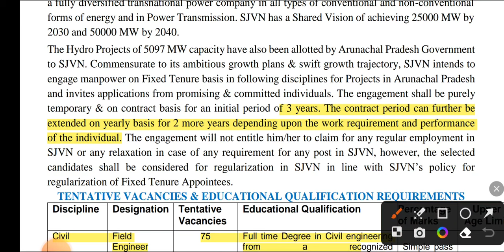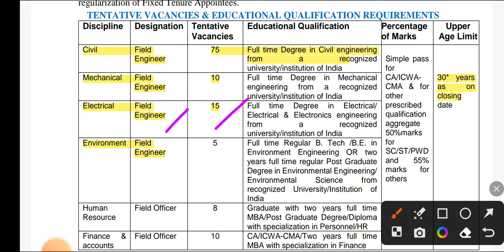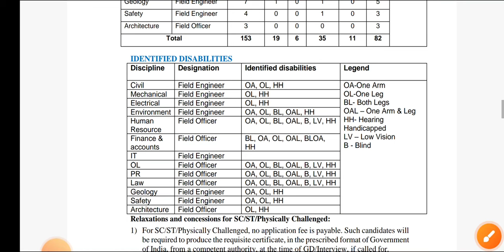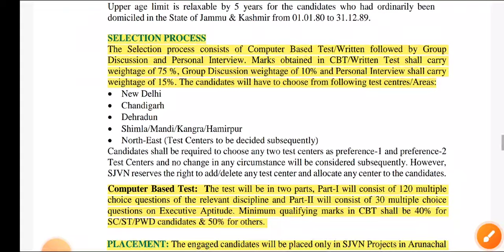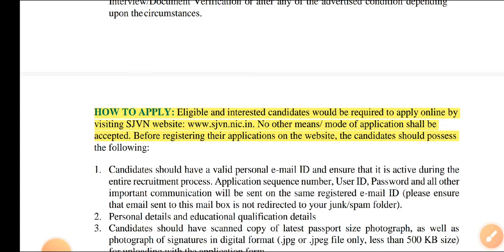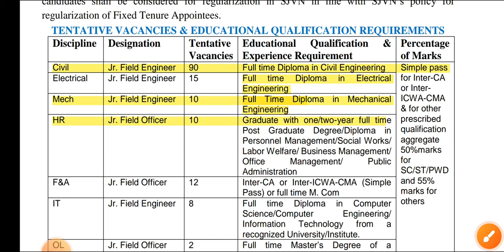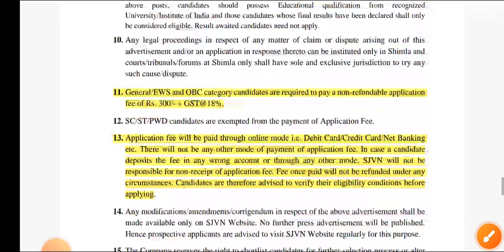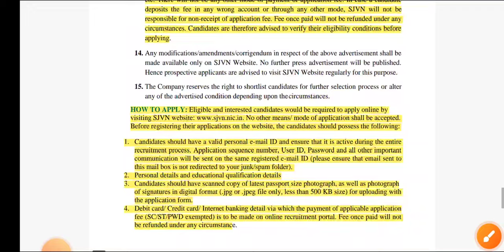SJVN Field Engineer Officer Full Datails Out Civil EE ME Exam Pattern Syllabus Selection process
1. civil Ki Goli Question Bank (4000+ Civil Engineering Questions)

2. civil ki goli Solution Book

3. civil Booster (Civil Engineering Handbook For Quick Revision All Important Data With 24 Subjects)

4. Civil Rocket Chart (Civil Engineering Formula Wall Chart)

5 . Gupta & Gupta Book Solution

6.Reasoning Ki Goli

7. UP KI GOLI (With Hindi Chart) Uttarpradesh Civil Engineering Previous Year Paper's Solution Book

8. HARYANA KI GOLI (Haryana All Civil Engineering Exams Previous Year Paper's With Solution)

9. Uttrakhand Ki Goli (Uttrakhand All Civil Engineering Exams Previous Year Paper's With Solution)

10. Draftsman Notes book (Draftsman All Civil Engineering Subjects Theory+ Draughtsman Exams Previous Year Paper's With Solution)

11. Delhi ki goli(DSSSB, DDA ,DMRC all civil engineering previous year papers book)

12. Rajasthan ki goli (Rajasthan All Civil Engineering Previous Year Paper's Solution Book) with 5 Rajasthan Gk Chart

13. Exam Booster handbook (Hindi Version of Civil Booster For Diploma Candidates) with 2 Wall chart , 2 Pocket Dictionary

14. Odisha Ki Goli ( Odisha JE AEE LECTURER Etc Civil Engineering Exams Previous Year Paper's With Solution Book)

SJVN vacancies 2023
SJVN recruitment 2023
SJVN jobs 2023
SJVN field engineer recruitment
SJVN field officer recruitment
SJVN junior field engineer recruitment
SJVN junior field officer recruitment
SJVN contract based recruitment
SJVN job opportunities
SJVN Limited vacancies 2023
Civil engine
SJVN Limited recruitment 2023
Apply for SJVN Limited jobs
SJVN Limited career opportunities
SJVN Limited salary and benefits
SJVN Limited interview questions
How to get a job at SJVN Limited
SJVN Limited company culture
SJVN Limited employee benefitsCivil engineering
Civil engineer
Civil engineering projects
Civil engineering design
Civil engineering construction
Civil engineering challenges
Civil engineering innovations
Civil engineering career
Civil engineering education
Civil engineering software
Civil engineering bookssjvn 2023
sjvn 2023 result
sjvn 2023 recruitment
sjvn 2023 exam date
sjvn 2023 syllabus
sjvn 2023 answer key
sjvn 2023 admit card
sjvn dividend 2023
sjvn share price target 2023
sjvn dividend 2023 record date
sjvn apprenticeship 2023
sjvn apprenticeship 2023 result
sjvn apprenticeship 2023 apply online
sjvn recruitment 2023 apply online
sjvn recruitment 2023 admit card
sjvn dividend announcement 2023
macbook air 2022 release date
2021 income tax return due date
sjvn upcoming projects
latest news on sjvn
sjvn listing date
sjvn calendar 2023
sjvn admit card 2023 field electrician
sjvn admit card 2023 sarkari result
sjvn electrician admit card 2023 download
sjvn cut off 2023
sjvn field engineer cut off 2023
sjvn record date 2023
sjvn interim dividend 2023
sjvn paper date 2023
sjvn exam date 2023
sjvn admit card download 2023
sjvn field engineer exam date 2023
sjvn answer key 2023 pdf download
sjvn je exam date 2023
sjvn result 2023 pdf download
sjvn field engineer 2023 result
sjvn field engineer result 2023
sjvn field engineer recruitment 2023
sjvn junior field engineer recruitment 2023
sjvn field engineer answer key 2023
sjvn field electrician result 2023
sjvn field engineer admit card 2023
sjvn recruitment 2023 freejobalert
sjvn apprentice online form 2023
sjvn junior field engineer exam date 2023
s
sjvn dividend history 2023
sjvn hp recruitment 2023
sjvn holiday list 2023
sjvn internship 2023
sjvn dividend dat